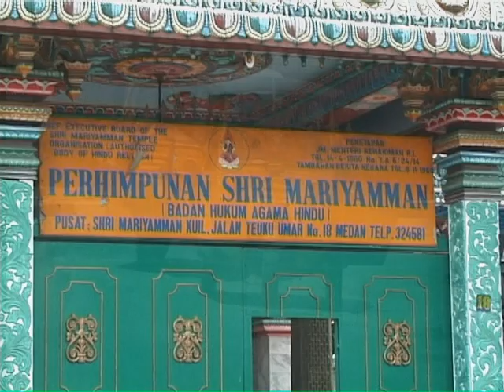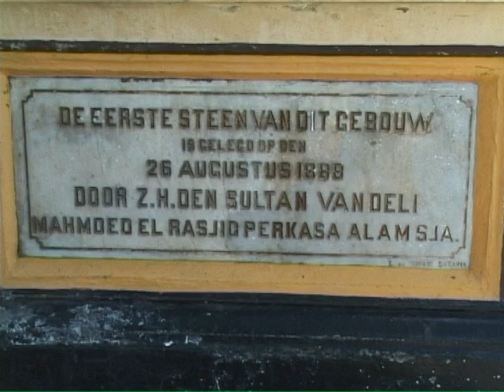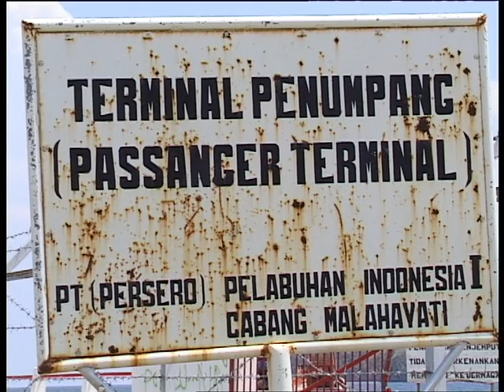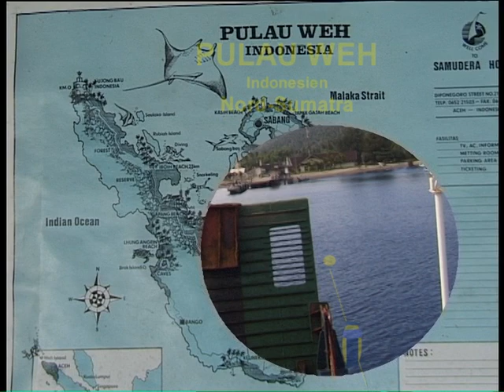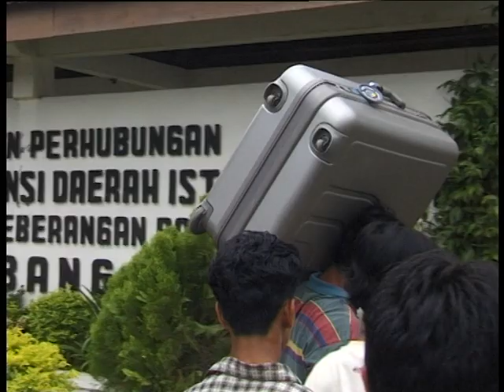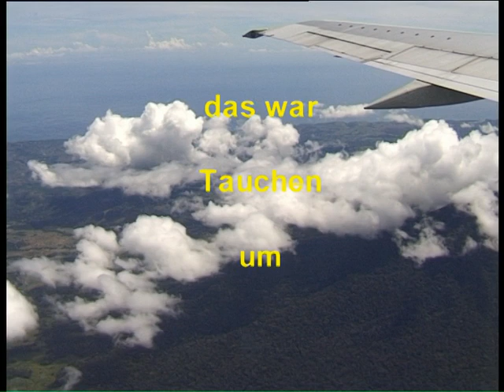Diving Indonesien - SumtraBanda Aceh -- Pulau Weh diving -- 29. 3.- 4. 4. 1999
Tauchen um Pulau- Weh 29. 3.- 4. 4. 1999